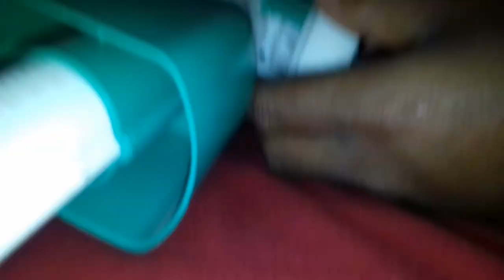Cera concealed cistern ballcock Pipe and Cisterns Pipe and Cisterns Problems Tricks